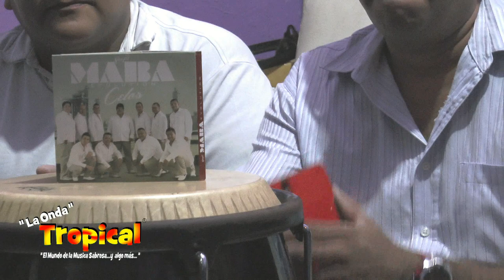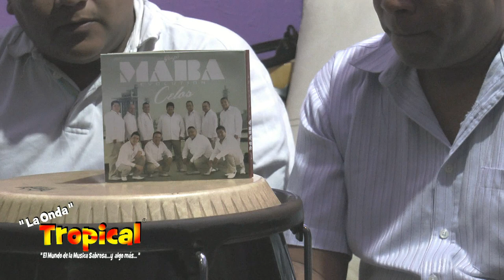LA ONDA TROPICAL GRUPO MABA 1aPARTE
LA ONDA TROPICAL MEXICO ENTREVISTA AL GRUPO MABA EN EL PUERTO DE VERACRUZ